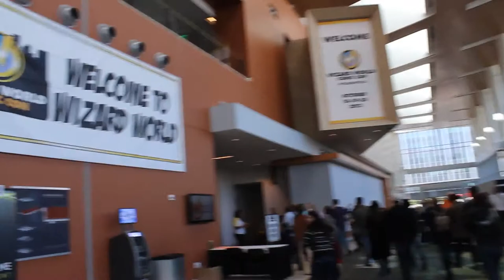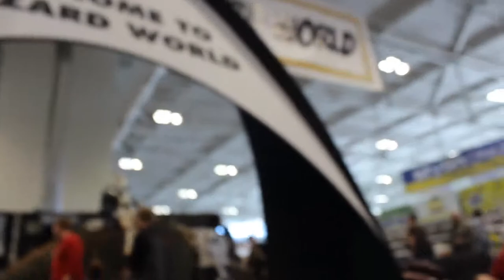Wizard World Comic Con Nashville 2013 //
Here's a montage video of my time at Comic Con in Nashville!

HEY! LOOK!
Follow my endeavors here!

You should check out his musics!